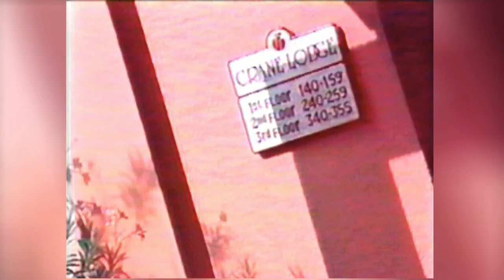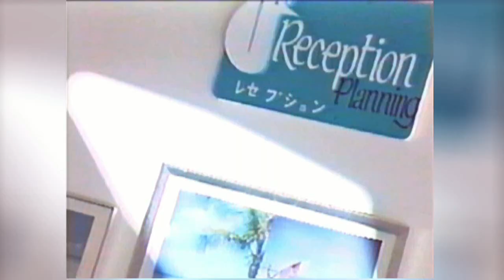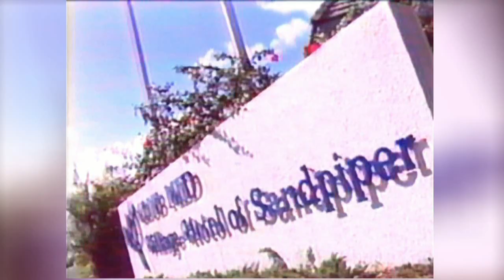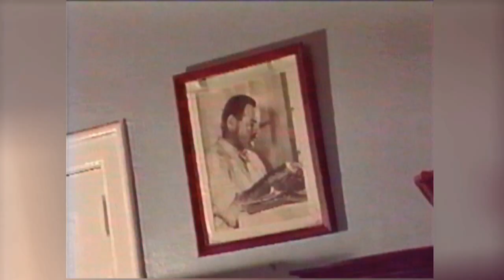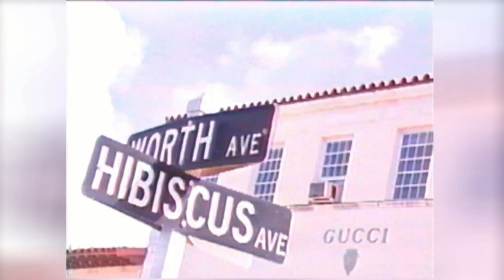CLUB MED SANDPIPER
Film promotion zone US & Japon